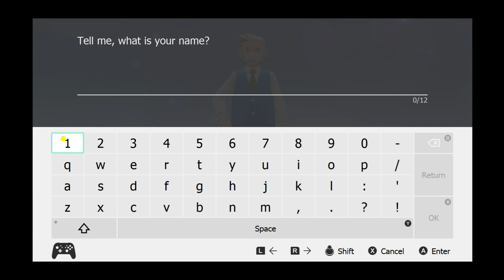Everyone pushes me around! || Pokemon Brilliant Diamond (Hindi)|| Ep 1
Starting a new journey of pokemon in pokemon brilliant diamond and making it a series.

Game: Pokemon Brilliant Diamond
Playing on: YUZU Emulator

Will be playing more pokemon games as well as other games as well. Do comment if you guys have any suggestions for any game among the games listed below or others as well. Preferably the ones listed below:
1. Pokemon ORAS
2. Pokemon X&Y
3. Pokemon Sun and Moon Or Ultra Sun and Moon
4. Pokemon Lets Go Series
5. Pokemon BDSP
6. Pokemon Legends Arceus (When it comes out)
7. The Forest (A survival game)
8. Valorant
9. Pokemon Unite
10. Or any others u want as well